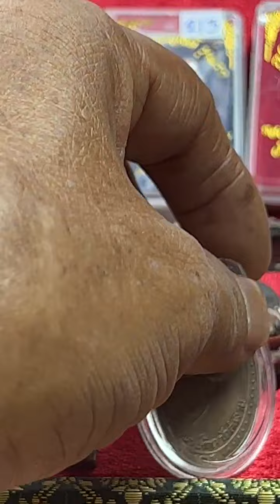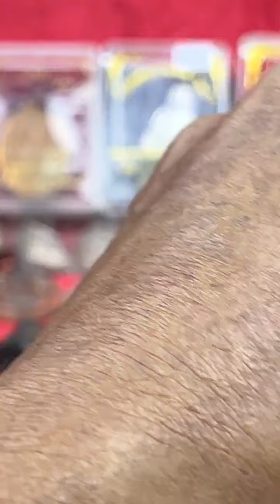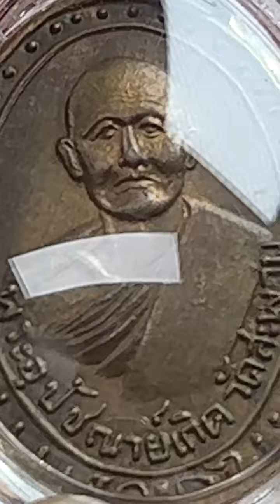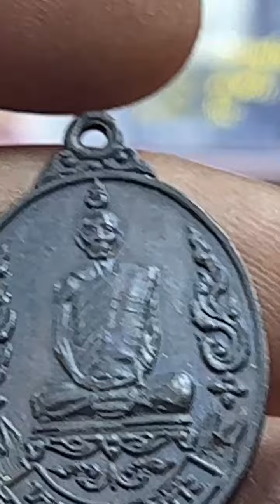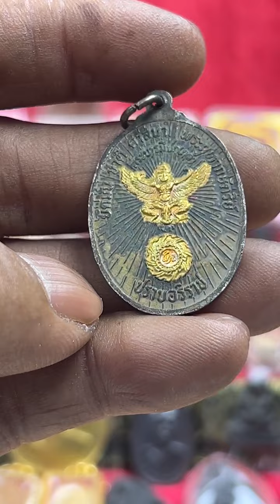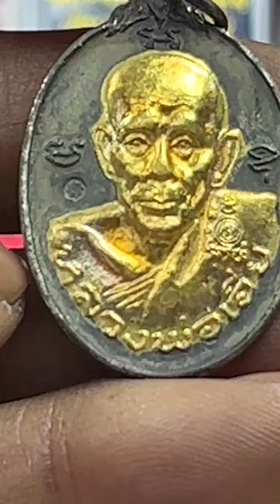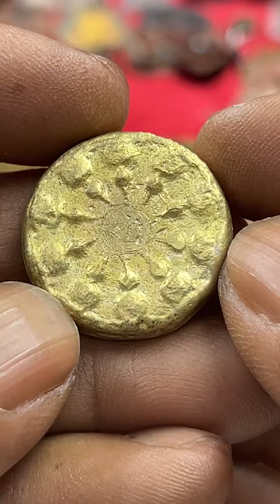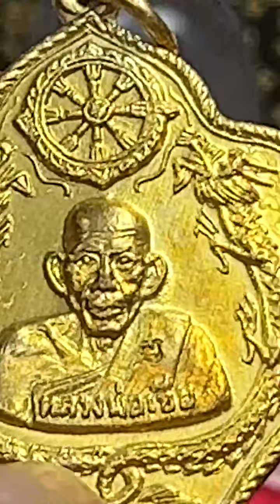คนเล่นพระมีบาดแผลกันทุกคน อ.รักษ์ ศรีเกตุ